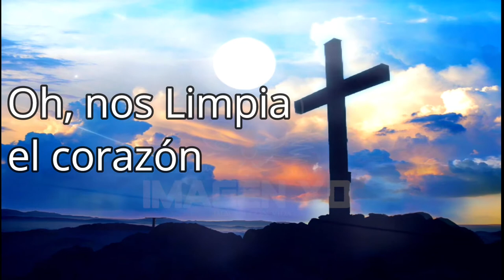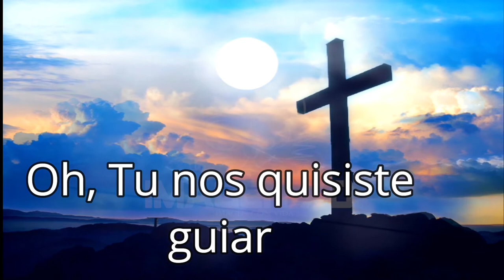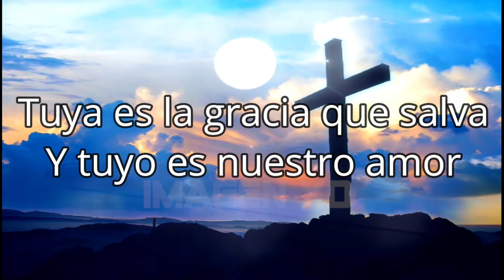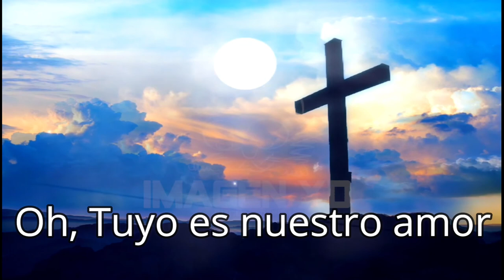Salvador maravilloso -Letra - Acym tablada